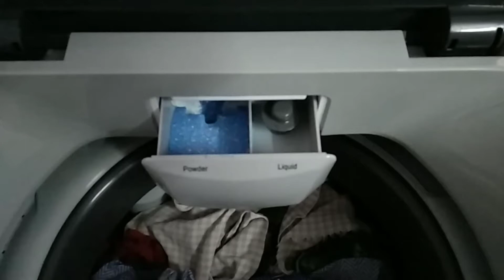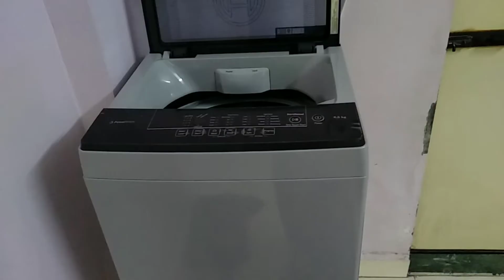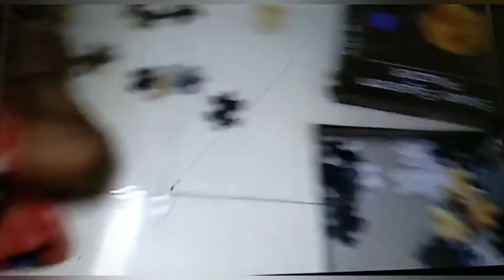Instant डोसा || पानी की समस्या ने कर दिया परेशान || Ashvini Korlahalli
No vlogging done on 13th Jan 2021

Reposting this vlog as voice was not audible in previously uploaded vlog
vlogged on 11th Jan 2021
vlog 8

keep supporting🙂